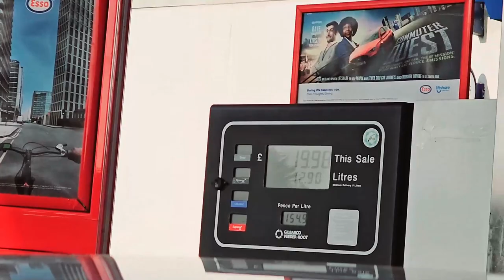Annex Fuel UK, Octane Booster in UK London